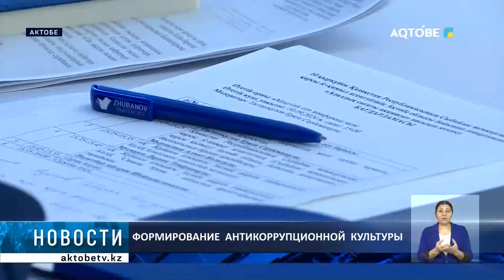Формирование антикоррупционной культуры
Формирование антикоррупционной культуры, новшества в законодательстве, меры противодействия взяточничеству. Эти и другие направления обсуждались в рамках  традиционной ежегодной акции "Час добропорядочности".

Сотрудники антикоррупционной службы рассказали студентам и преподавателям университета имени Кудайбергена Жубанова о вреде коррупции и пользе честного труда.